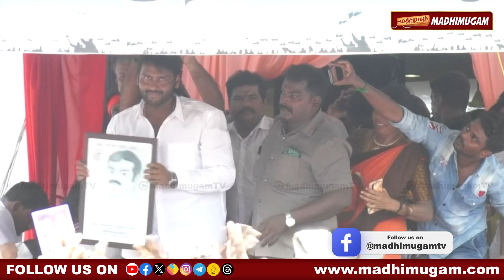கை உயர்த்திய கேப்டன் விஜயகாந்த்...ஆனந்த கண்ணீரில் தேமுதிக தொண்டர்கள் | Vijayakanth Birthday | DMDK